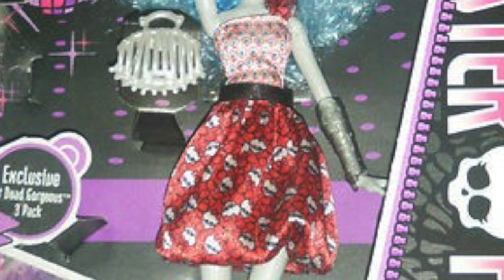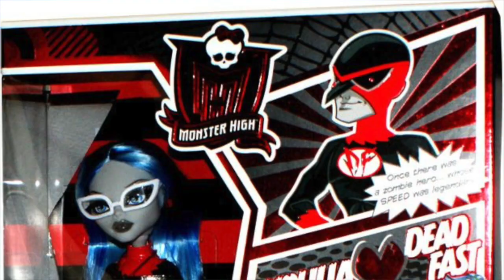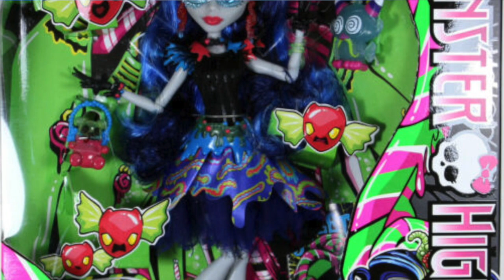Ranking de todas las muñecas de Ghoulia Yelps de Monster High!!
Nuestra chica Zombie con cerebro!!!